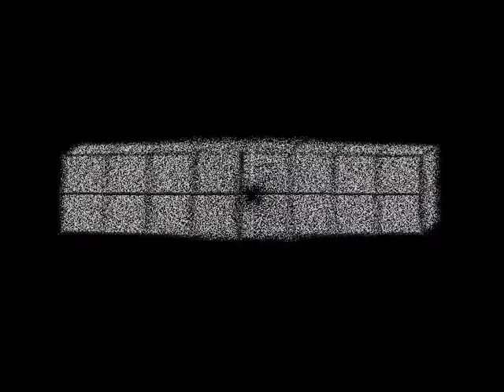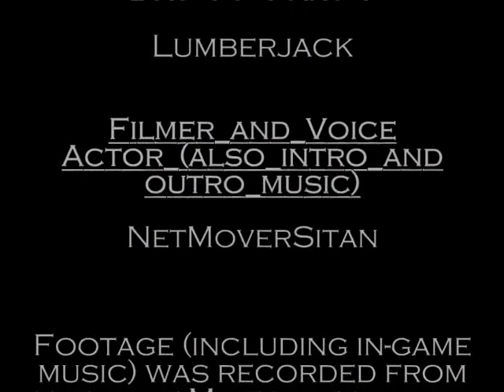Shrine of Psychosis Machinima #93: Making Ground - Day 44 - Part 1 - Lumberjack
I decide to work on the Tree Farm Challenge for this part of the day...